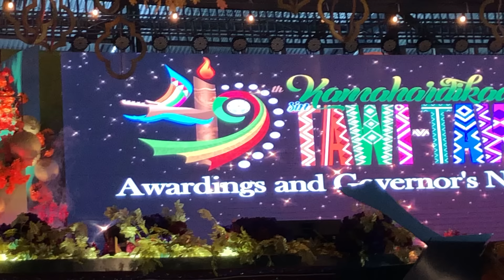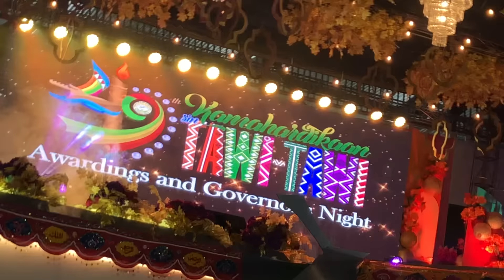Jovit Baldivino during 49th Kamahardikaan sin Tawi-Tawi